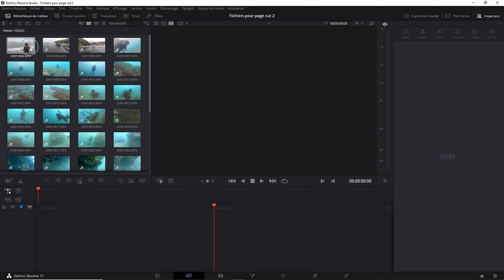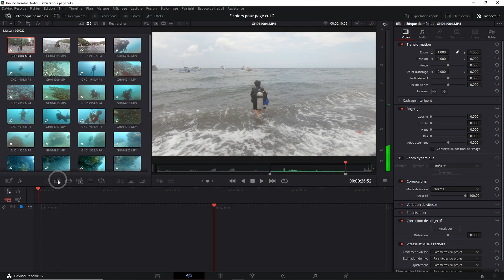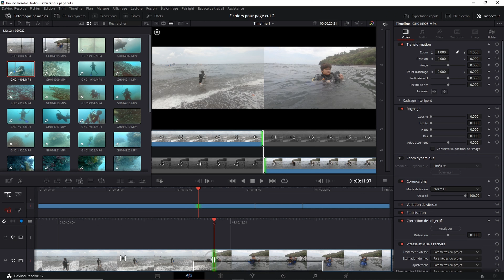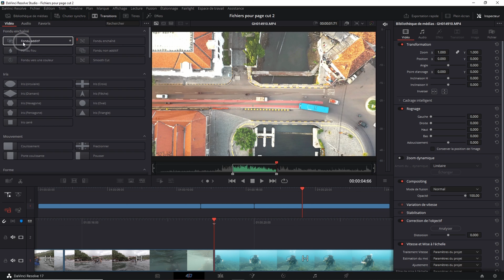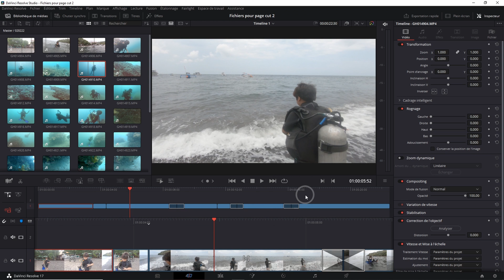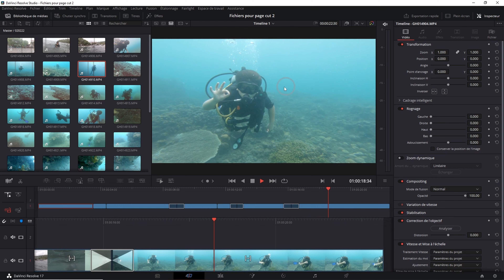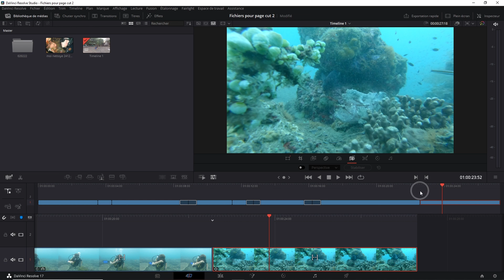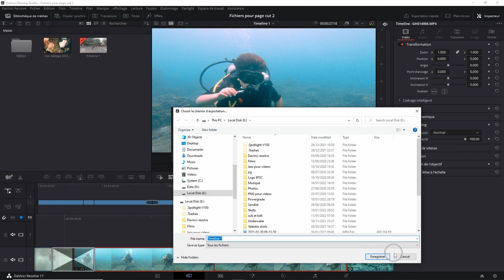Page cut, meilleure page pour débutants .Davinci resolve 17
Vidéo de présentation de l'interface de la page cut dans Davinvi resolve .
Je passe en revue la plupart des outils de cette page en utilisant des clips de Gopro terrestres et sous-marins .
Bonne vidéo